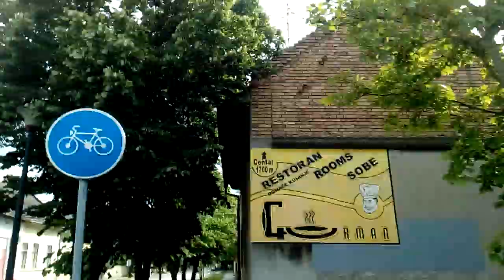Backa Topola street cam